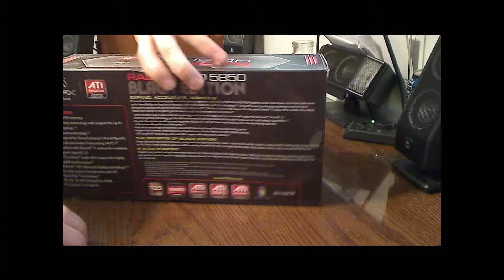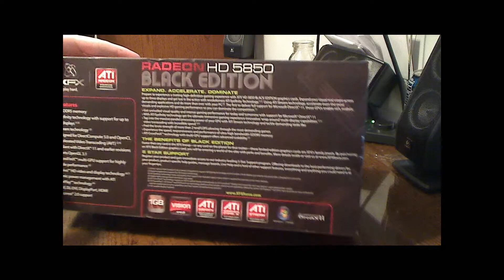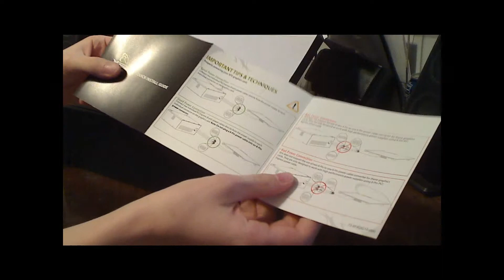HD 5850 Unboxing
I recently picked one of these babies up, to replace my gtx 260 core 216.

My new specs are:
HD 5850
EVGA classified X58
6GB DDR3 2000mhz
Core i7 920 @ 3.5GHz w/ corsair H55 waterblock cooler
2x500GB in raid0
1x1tb
1x150gb

:D